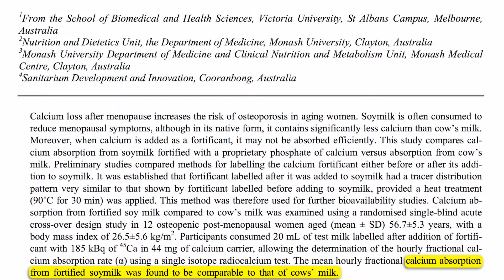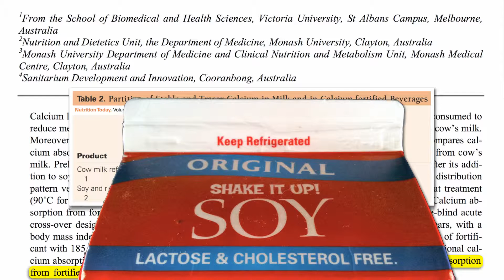Kalziumaufnahme: Sojamilch vs. Kuhmilch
Womit nimmt man mehr Kalzium auf: Kuhmilch oder Sojamilch? Und was gilt es bei Sojamilch zu beachten? Dr. Michael Greger klärt Euch auf.

Seht Euch Dr. Gregers Videos zu den Gesundheitsgefahren durch den Konsum von Kuhmilch an:

Auch Dr. med. Ernst Walter Henrich informiert über die gesundheitsschädigende Wirkung von Milch